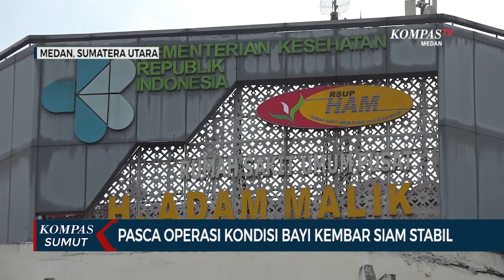Pasca Operasi Kondisi Bayi Kembar Siam Stabil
MEDAN, KOMPAS.TV - Bayi kembar siam Adam dan Haris, anak pertama dan kedua dari pasangan Supono dan Nur Rahmawati, berhasil dipisahkan setelah menjalani proses operasi.

Operasi dilakukan di Rumah Sakit Umum Pusat Haji Adam Malik Medan.

Proses operasi pemisahan berlangsung sekitar 10 jam.

Proses pemisahan tergolong cukup lama karena bagian tubuh yang melengket cukup luas yakni dari bagian perut hingga bagian dada.

Pemantauan secara insentif terus diberikan kepada kedua bayi.

Meski sudah berhasil dipisahkan, Adam dan Haris masih berada di ruangan ICU guna mendapat perawatan maksimal. (*)